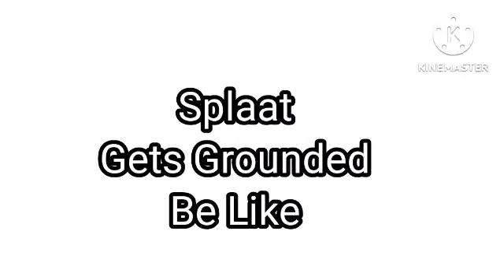Splaat Gets Grounded Be Like Remake Intro